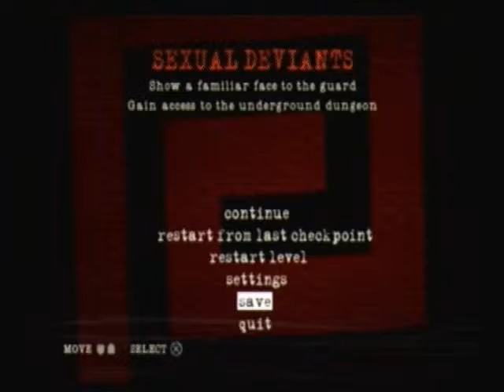Manhunt 2 - Playthrough W/ Commentary P.9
We delve further into this place...ENJOY!